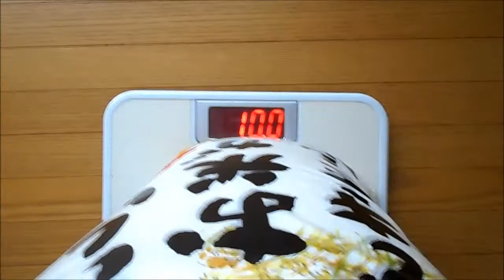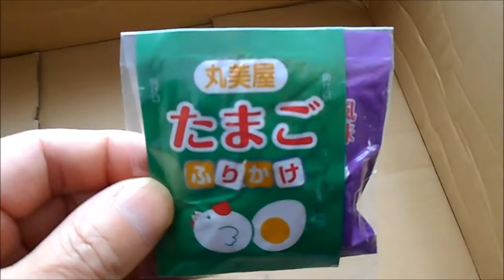お米３０ｋｇを体重計で測定。ネットで購入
ネット通販で買ったお米３０ｋｇを、体重計で量ってみました。